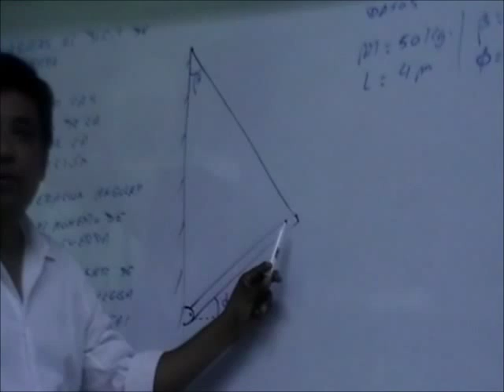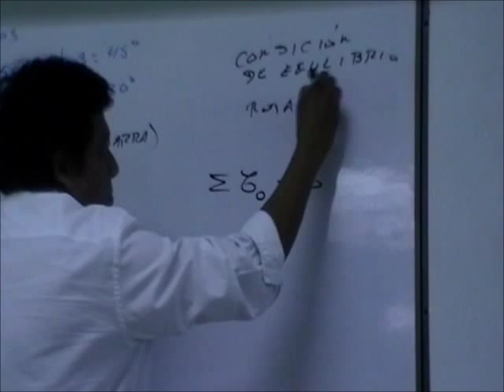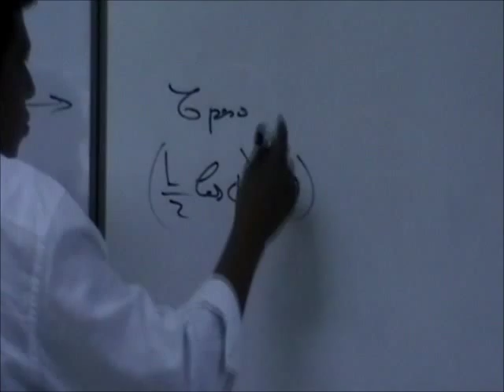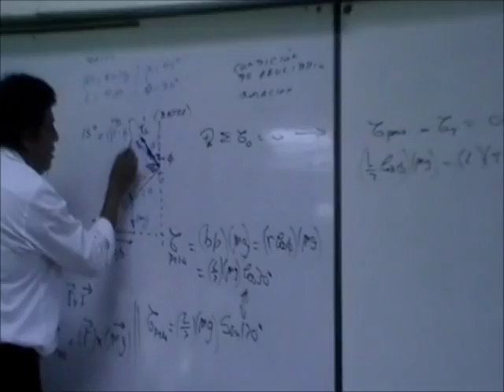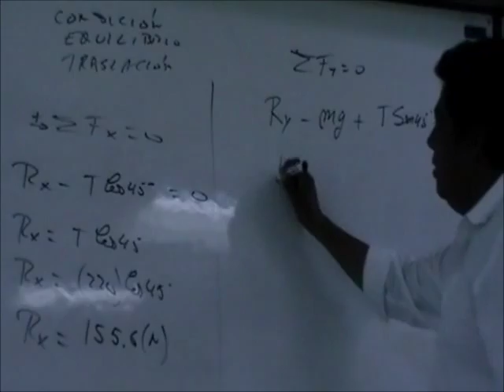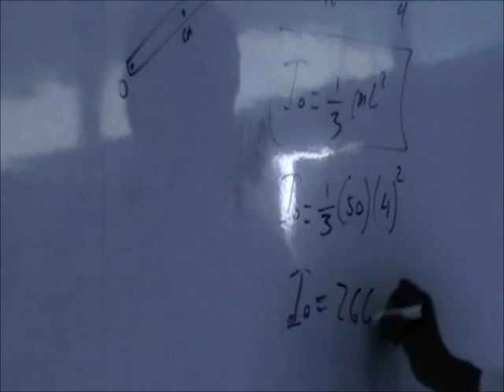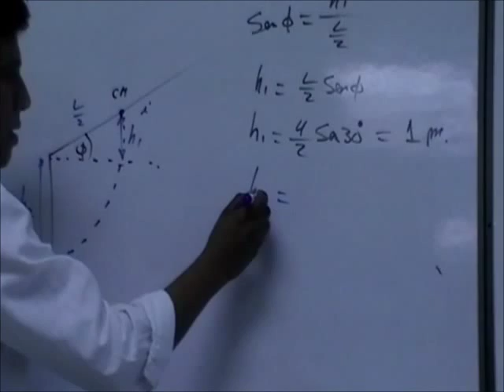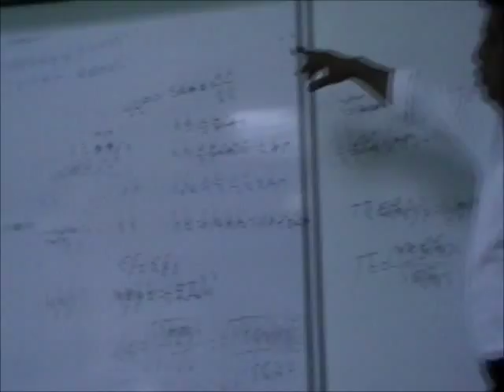Barra articulada en un extremo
Se desea calcular la aceleración angular de la barra justo cuando se corta la cuerda que sostiene a la barra articulada y la velocidad angular justo cuando pasa por la posición vertical.